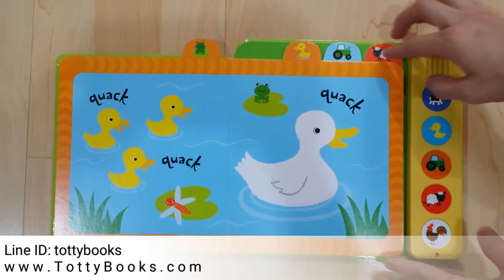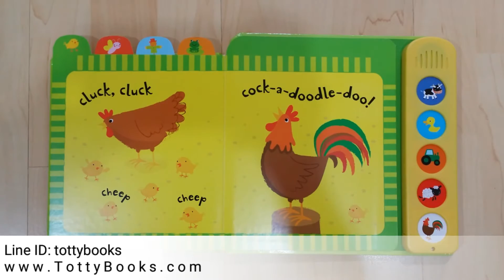หนังสือบอร์ดบุ๊ก ปุ่มกดเสียง เสียงสัตว์ Noisy Farm (ร้านหนังสือเด็ก TottyBooks.com)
รหัส BB2898

หรือชมสินค้าทั้งหมดได้ที่